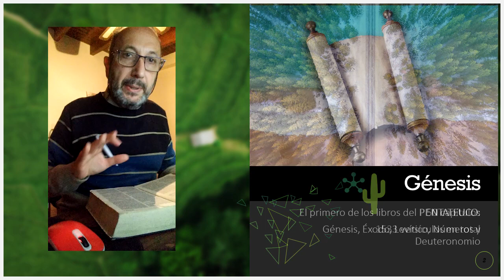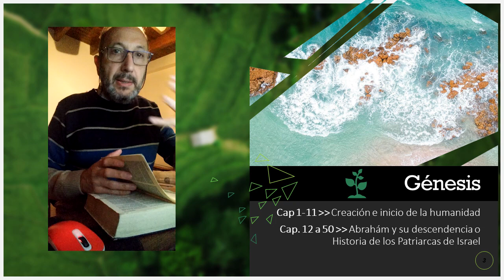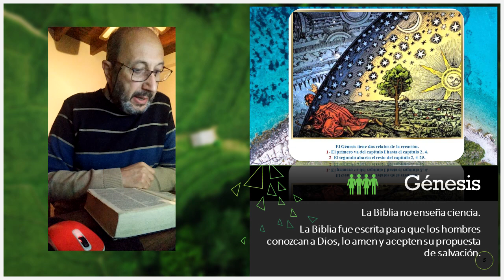Intro Clase FIC I: Genesis y Creación (parte 1)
El libro del Génesis. Introducción al primer relato de la creación.